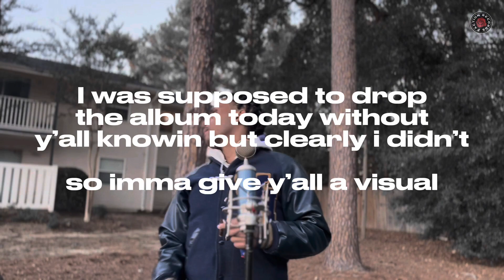Ricoe - Thinking Out Loud (Live Performance) [prod. Bala]